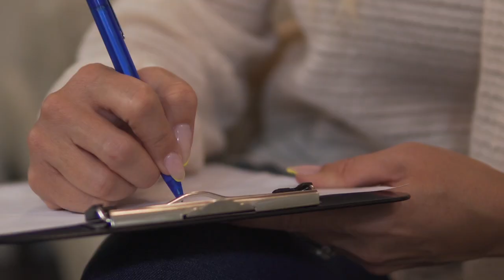Dr. Adam J. Rubinstein Testimonial